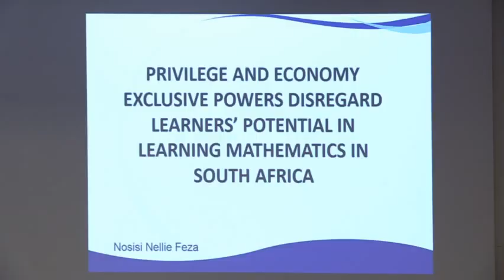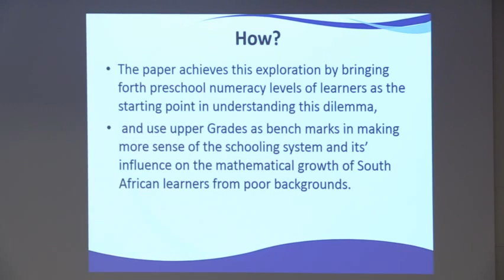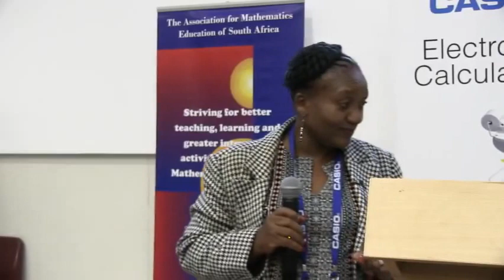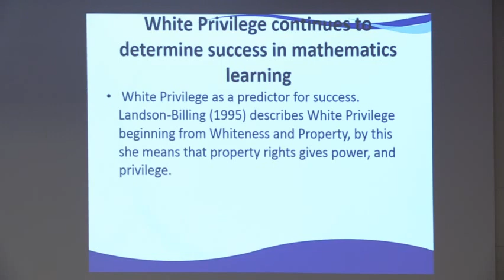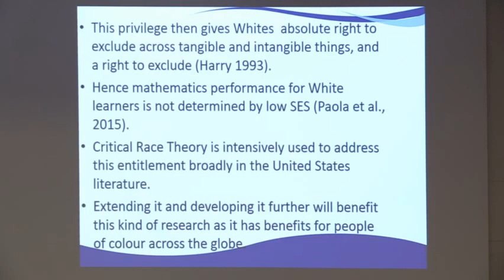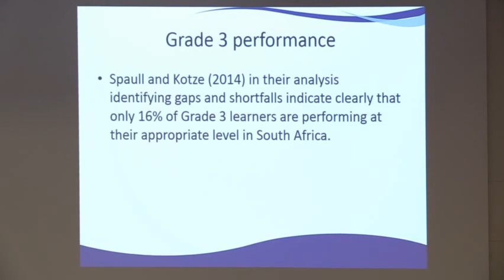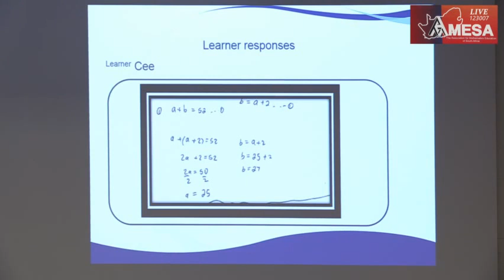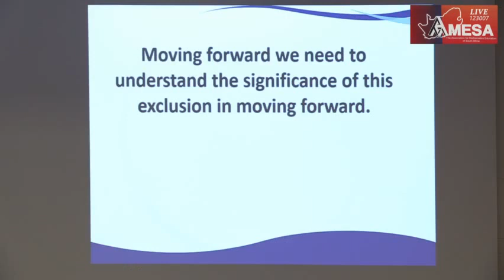23rd Annual Congress of AMESA - Day 3